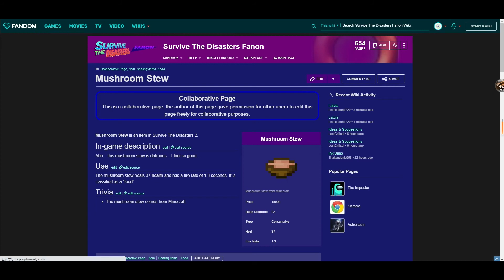Me in Survive The Disasters Fanon Wiki